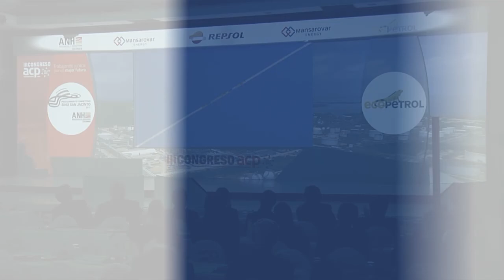Acto de clausura III Congreso ACP 2017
Palabras Francisco José Lloreda Mera, Presidente Ejecutivo                                de la ACP e intervención del Gral. Óscar Naranjo, Vicepresidente de la República.